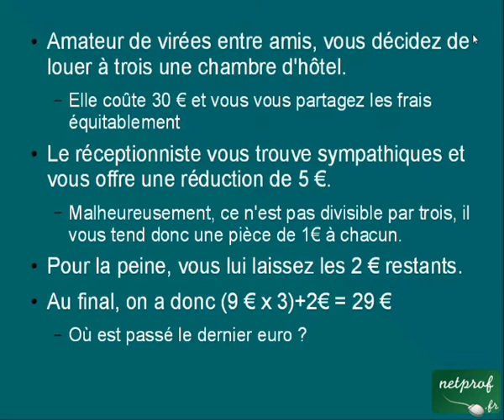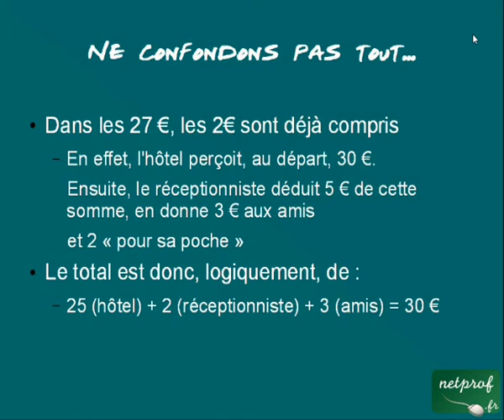Enigme : "les comptes de l'hôtel"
Cours netprof.fr de Jeux / Enigmes magiques
Prof : Françoise